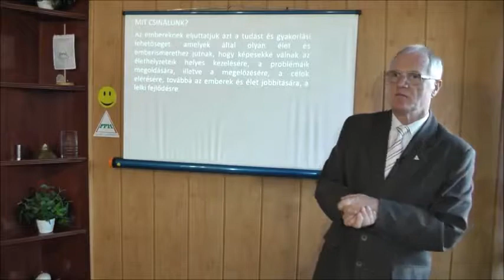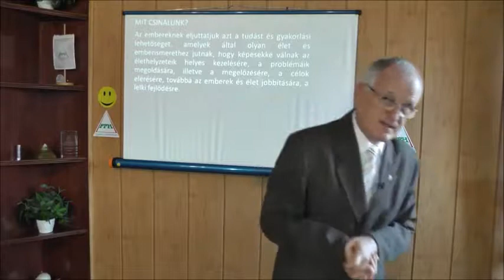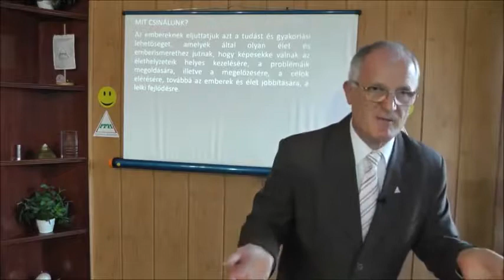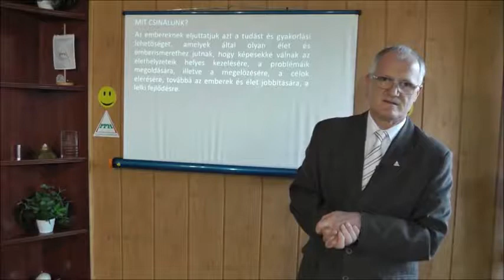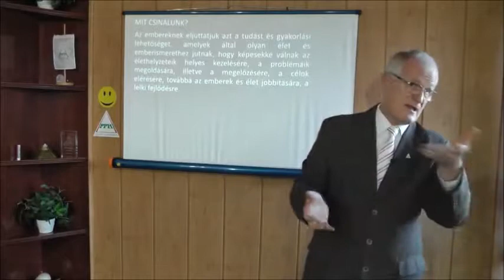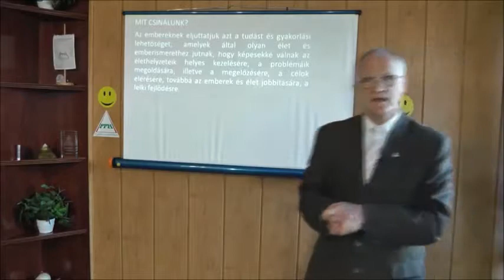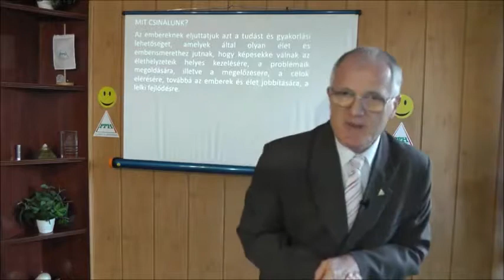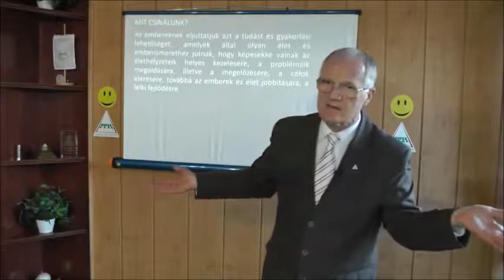Spirituális előadás - Feloldozó jóvátétel - Szedlacsik Miklós mester-coach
SZEDLACSIK MIKLÓS mester-coach, boldogság-specialista, a Nyílt Akadémia alapítója, elismert képességfejlesztő szakember, aki kihozza belőled a legtöbbet és a legjobbat.
Az ember és az élet működésével kapcsolatban nem tudsz olyat kérdezni tőle, amire ne tudná azonnal a választ, a megoldást és/vagy a használható módszert.